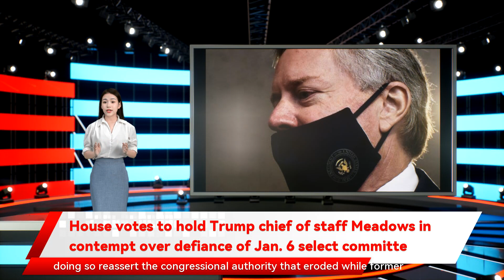House votes to hold Trump chief of staff Meadows in contempt over defiance of Jan. 6 select committe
WASHINGTON (AP) — The House voted Tuesday to hold former White House chief of staff Mark Meadows in contempt of Congress after he ceased to cooperate with the Jan. 6 Committee investigating the Capitol insurrection — making it the first time the House has voted to hold a former member in contempt since the 1830s.      The near-party-line 222-208 vote is the second time the special committee has sought to punish a witness for defying a subpoena. The vote is the latest show of force by the Jan. 6 panel, which is seeking to leave no angle unexplored — and no subpoena unanswered — as it investigates the worst attack on the Capitol in more than 200 years. Lawmakers on the panel are determined to get answers quickly, and in doing so reassert the congressional authority that eroded while former President Donald Trump was in office.   “History will be written about these times, about the work this committee has undertaken,” said Rep. Bennie Thompson, a Democrat from Mississippi and the chairman of the bipartisan select committee. “And history will not look upon any of you as a martyr. History will not look upon you as a victim.”    Also see:   U.S. appeals court rejects Trump’s bid to keep documents from Jan. 6 committee    Rep. Jamie Raskin, a fellow Democratic member of the panel, began Tuesday’s debate on the resolution by reading frantic texts from the day of the attack revealing members of Congress, Fox News anchors and even Trump’s son urging Meadows to persuade the outgoing president to act quickly to stop the three-hour assault by his supporters.                                                                    In a weekend phone call, President Trump urged Georgia Secretary of State Brad Raffensperger to overturn President-elect Joe Biden’s victory in the state and repeatedly made unfounded assertions about voting irregularities. Photo: Associated Press/Brynn Anderson/STAR MAX                   The House vote sends the matter to the U.S. attorney’s office in Washington, where it will now be up to prosecutors in that office to decide whether to present the case to a grand jury for possible criminal charges.   If convicted, Bannon and Meadows could each face up to one year behind bars on each charge.                         iframe.twitter-tweet {               width: 100% !important;           }                                                The  nine-member panel voted 9-0 Monday night to recommend charges against the former North Carolina congressman  who left the House in March 2020 to become Trump’s chief of staff.   Republicans on Tuesday called the action against Meadows a distraction from the House’s work, with one member calling it “evil” and “un-American.”   Republican Jim Jordan of Ohio, took to the House floor to praise Meadows: “Make no mistake, when Democrats vote in favor of this resolution, it is a vote to put a good man in prison.”       Trump has also defended Meadows in an interview, saying: “I think Mark should do what’s right. He’s an honorable man. He shouldn’t be put through this.”   And Meadows attorney George Terwilliger defended his client in a statement before the vote, noting that he had provided documents to the panel and maintaining that he should not be compelled to appear for an interview.   Terwilliger said, “The Select Committee’s true intentions in dealing with Mr. Meadows have been revealed when it accuses him of contempt citing the very documents his cooperation has produced.”   Meadows himself  has sued the panel , asking a court to invalidate two subpoenas that he says are “overly broad and unduly burdensome.”   Meanwhile, Senate Republican leader Mitch McConnell told reporters: “I do think we’re all watching, as you are, what is unfolding on the House side. And it will be interesting to reveal all the participants who were involved.”   He added that he was not in contact with Meadows on the day of the attack.   Democrats quoted at length from Jan. 6 text messages provided by Meadows while he was cooperating with the committee.   “We need an Oval Office address,” Donald Trump Jr. texted, the committee said, as his father’s supporters were breaking into the Capitol, sending lawmakers running for their lives and interrupting the certification of Joe Biden’s presidential victory. “He has to lead now. It has gone too far and gotten out of hand.”   Trump Jr. added, “He’s got to condemn this sh—. ASAP.” In response to one of Trump Jr.’s texts, Meadows said: “I’m pushing it hard. I agree.”   Members of the committee said the texts raise fresh questions about what was happening at the White House — and what Trump himself was doing — as the attack was underway. The committee had planned to question Meadows about the communications, including 6,600 pages of records taken from personal email accounts and about 2,000 text messages. The panel has not released any of the communications in full.   Republican Rep. Liz Cheney of Wyoming, the panel’s v